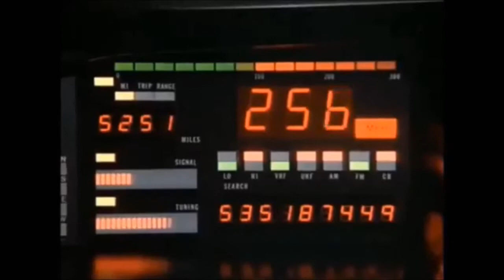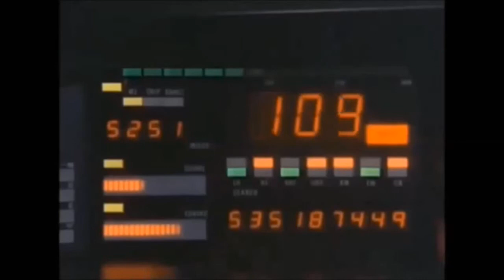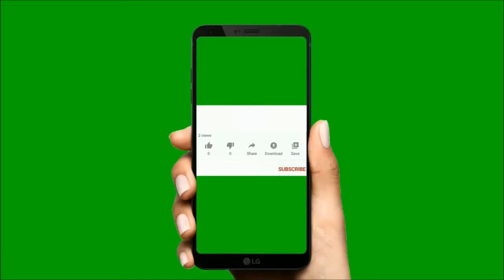MISTER BOSS H REMIX de K2000 de GUIZMO fason MBH t aimes ou t aimes pas